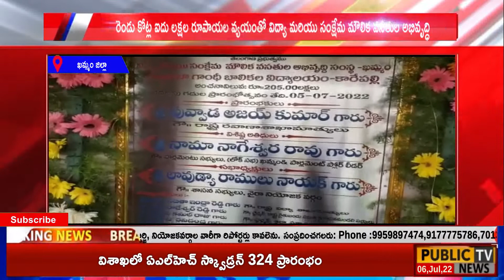రెండు కోట్ల ఐదు లక్షల రూపాయల వ్యయంతో విద్యా మరియు సంక్షేమ మౌలిక వసతుల అభివృద్ధి